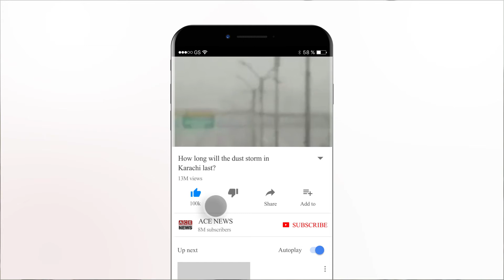How long will the dust storm in Karachi last? | Karachi Weather Updates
محکمہ موسمیات کے مطابق کراچی میں اس وقت 35 کلو میٹر فی گھنٹہ کی رفتار سے تیز گرد آلود ہوائیں چل رہی ہیں۔

سردار سرفراز کا اس حوالے سے بتانا ہے کہ شہر میں تیز گرد آلود ہوائیں آج شام تک چلنے کا امکان ہے، ہوائیں 40 سے45 کلومیٹر فی گھنٹہ کی رفتار سے چل سکتی ہیں،  ہواؤں کے جھکڑ کی رفتار 50 کلو میٹر فی گھنٹہ تک بھی جا سکتی ہے۔